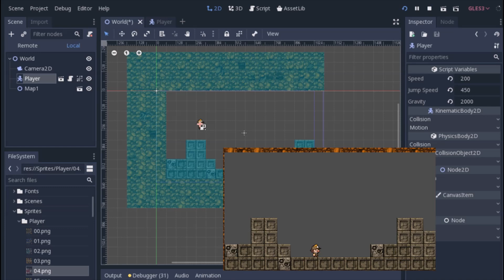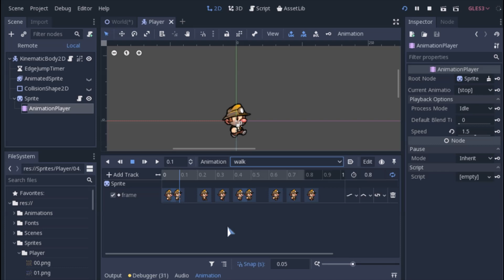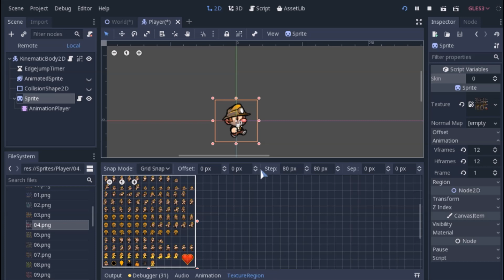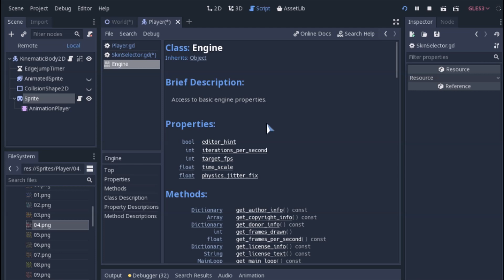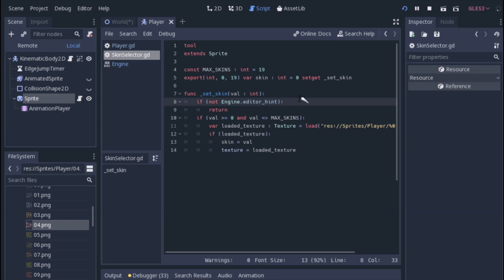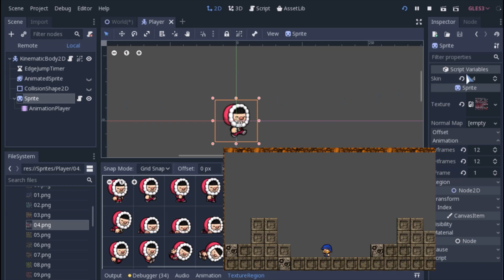[Godot] A Palavra-Chave Tool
Para quem está vendo o vídeo pela segunda vez:
2:20